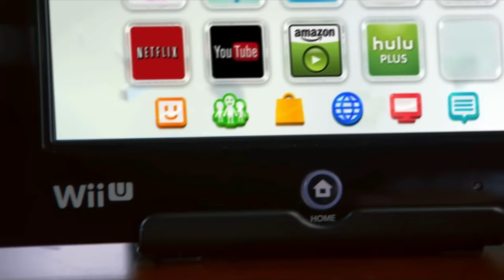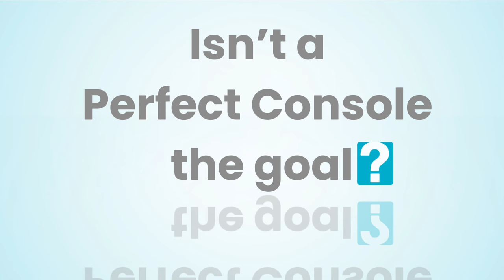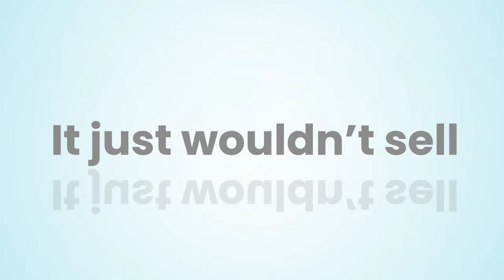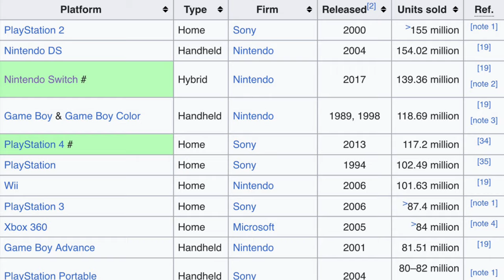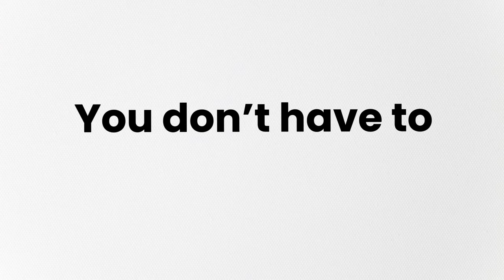Nintendo Switch 2: What EVERYONE Wants To Be Better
The Nintendo Switch has been one of the greatest consoles of all time. Nintendo is going to have an insanely hard time following it up. And personlly, I don't want another system. I am almost completely satisfied with the switch. It only need some very minor adjustments to become a "Perfect" Console.

If you reading this… RUN!